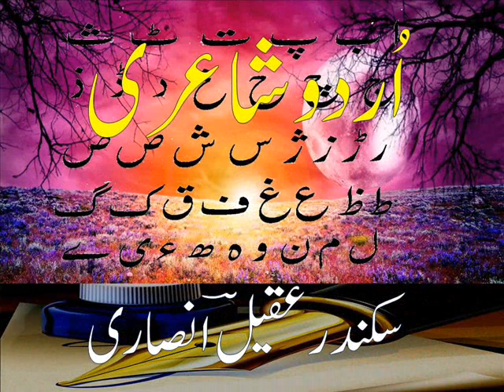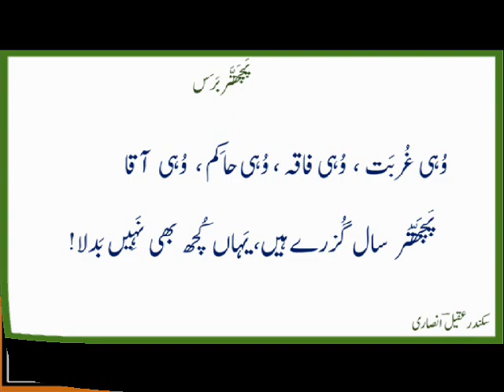Urdu poetry -3 qataat - 'maeeshat', 'pareshaani' &'pachattar baras' Quaid-i-Azam's death anniversary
Three qataat on Quaid-i-Azam Mohammad Ali Jinnah's death anniversary 11 September
1.maeeshat
2. pareshaani
3. pacchattar baras
Since a 'state' is not a 'bank' it is not to be run like a bank! Where the rulers treat the sate like a bank, the results are too obvious to be described. Status quo since 1947! The only change for the worse is a gradual increase of corporate sector's power/role in the affairs of the state. The poor getting poorer!
This nation did not deserve Jinnah's attention!
pereshaani
koyi taazaah kali khili hai kya?
zulmaton ko sahar mili hai kya?
kuch pereshaan dikhaayi daitay ho!
koyi acchi khabar mili hai kya?
sikander aqeel ansari